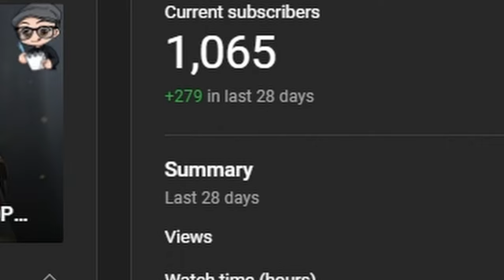The best starter champion | Raid: Shadow Legends BEGINNER'S GUIDE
Why is Kael King of starters? Why pick him when starting a new account in Raid Shadow Legends? What does he bring that the others dont? Why does a  level 60 champion matter so much? And who is a FASTER campaign farmer than King Kael?

This is RAID: Relived, where I, a veteran of RAID: Shadow Legends documents my rebirth as a NEW F2P beginner. If you're a new player, I have 5 years worth of knowledge to drop on you.

TIMECODES
0:00 - Intro. Why Kael?
0:41 - Why his Skills stand out
2:25 - Kael is easier to invest in
3:05 - Level 50 Kael vs Level 60 Kael
3:28 - Begnners that ask what to do next
4:07 - Kael's currents stats
4:27 - Bringing Kael to level 60
5:34 - Kael's New Stats
5:57 - Best place to farm for exp and silver
7:00 - Showing Spider with food
8:35 - Kael Soloing Clan Boss
10:03 - Masteries
10:37 - Beating that same campaign stage with our Level 60 Kael
11:38 - A better campaign farmer than Kael